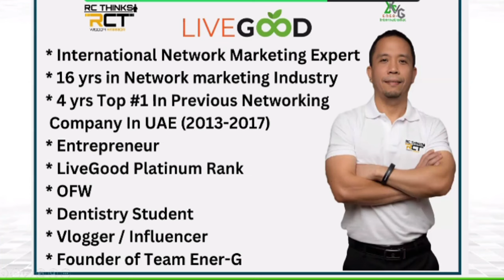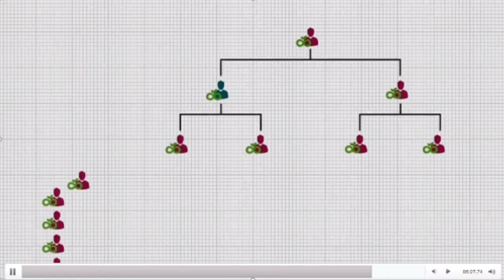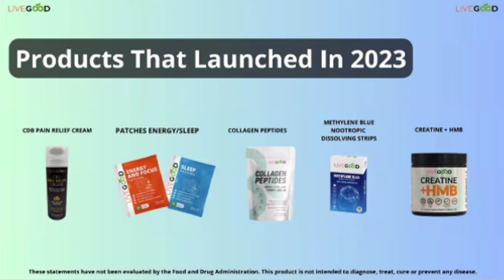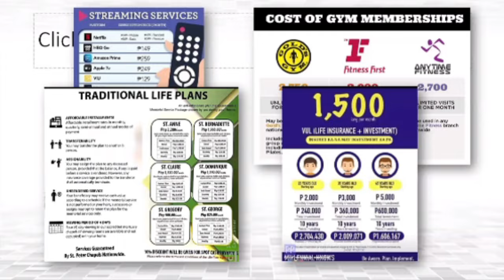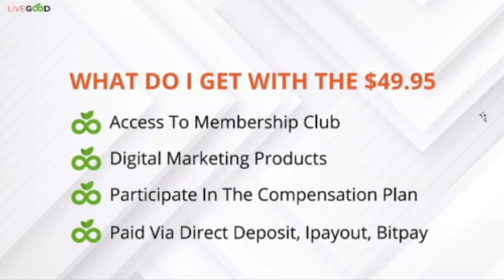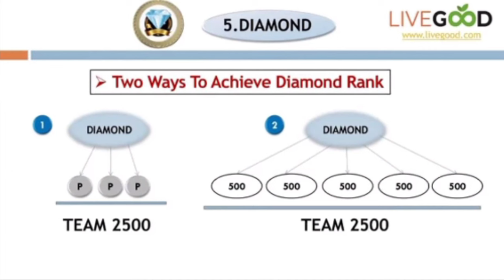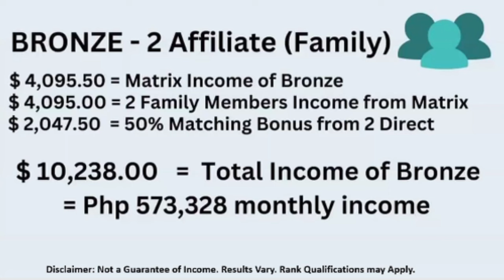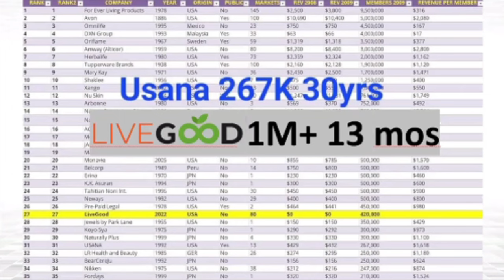Livegood Business Presentation I LIvegood Update With Coach Rene